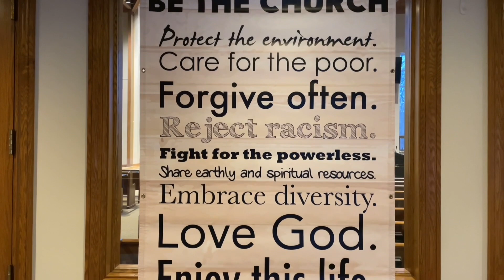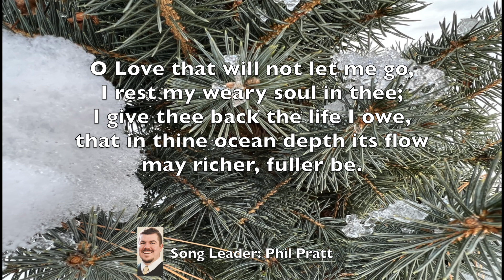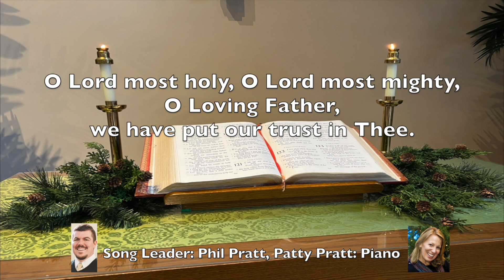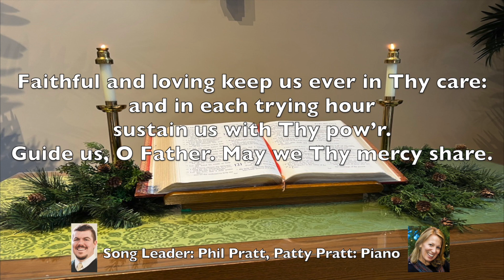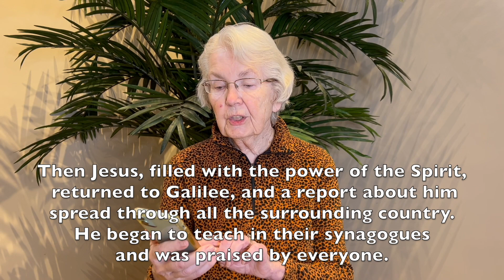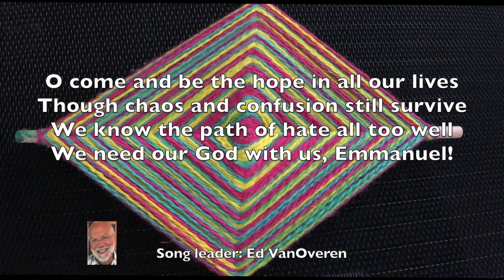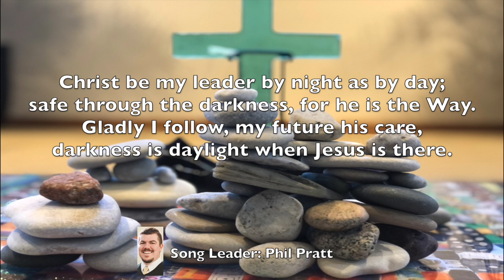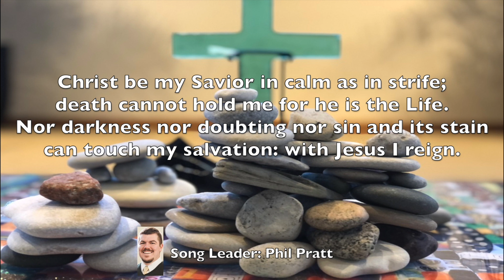Ada Congregational Church Online Service 1-23-22